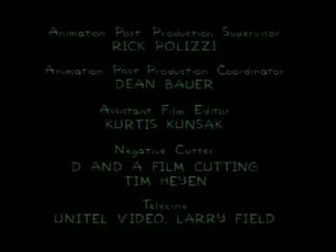Treehouse Of Horror VII End Credits Re Sound